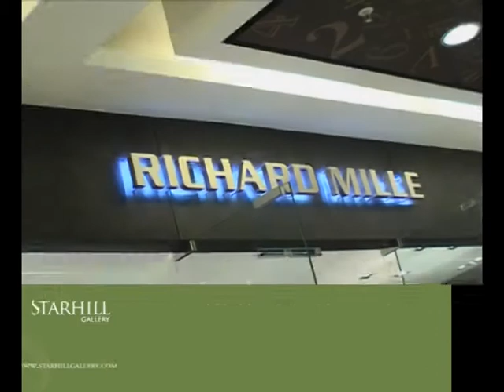Felipe Massa greets fans at Starhill Gallery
Ferrari F1 driver Felipe Massa made an appearance at the Richard Mille boutique at Starhill Gallery recently.